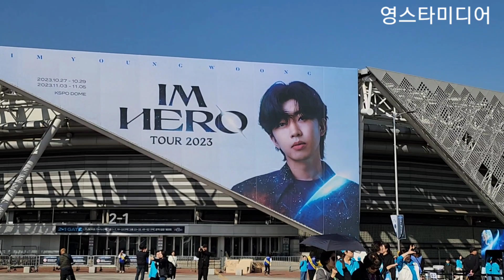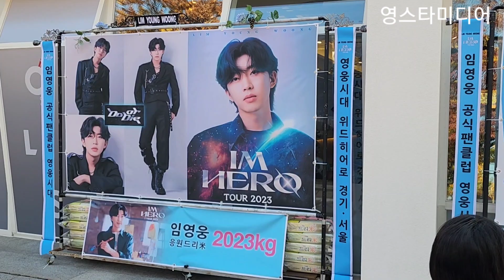임영웅 둘째날 벌써부터 초대박 현장 실화인가,,,?😱 아임히어로 서울콘서트 10월28일